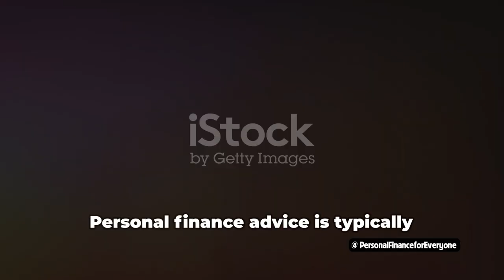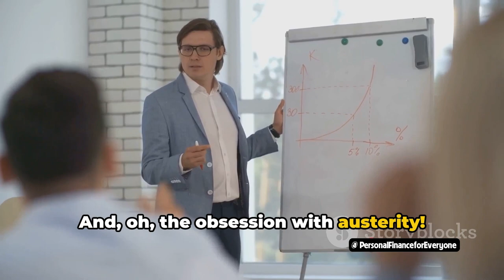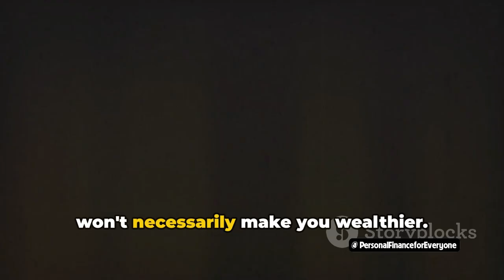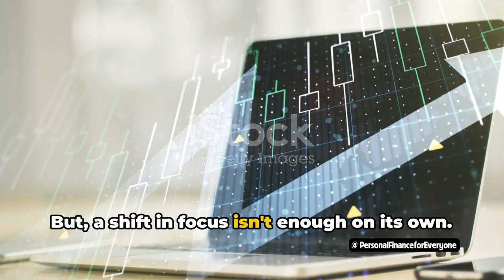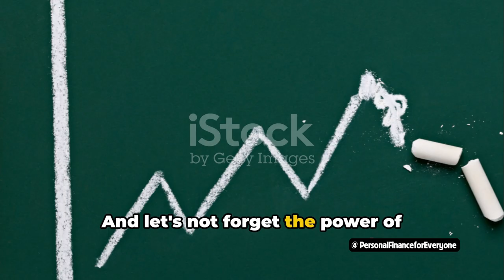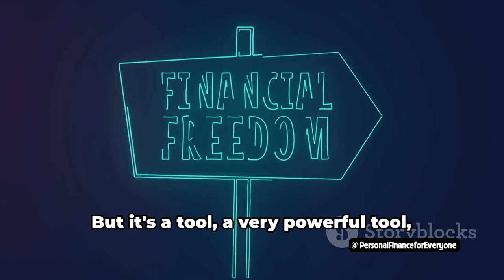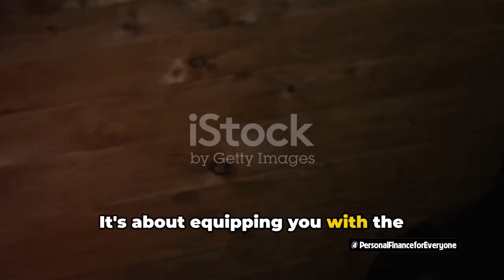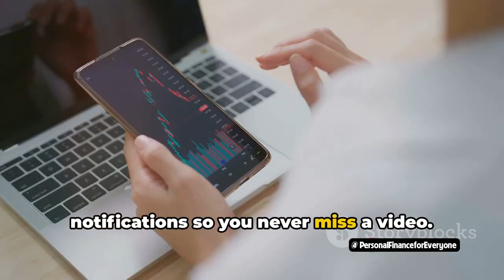Why most Personal Finance advice will keep you poor ?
In this eye-opening video, we'll explain why following traditional Personal Finance advice can often keep you poor instead of helping you build wealth. From outdated strategies to hidden fees, we'll debunk common misconceptions and offer alternative methods to achieve financial success. Don't let misleading advice hold you back, watch this video to learn the truth about personal finance!